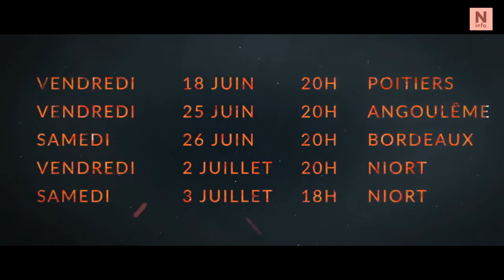THE END avant première à Niort début juillet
Les avant-premières gratuites du film niortais The E.N.D - L’épreuve touchent à leur fin. Il reste une avant-première : celle de Niort, qui va avoir lieu les vendredi 2 et samedi 3 juillet prochain.